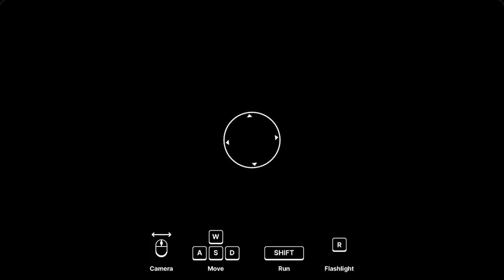Did this Game Copied Apeirophobia in Roblox???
You can play Apeirophobia on Roblox and roblox is free! The game in this video is called 3d Backroom NOT Apeirophobia! So Did this game copied Apeirophobia???